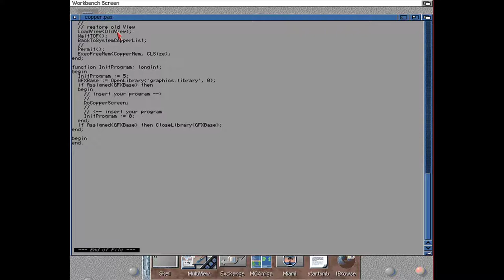Hardware programming on Amiga with Free Pascal